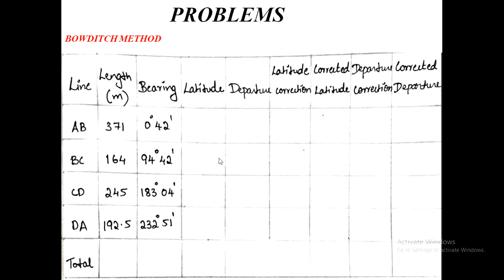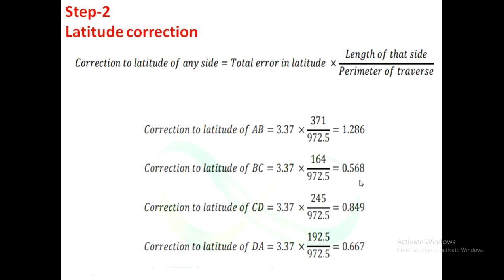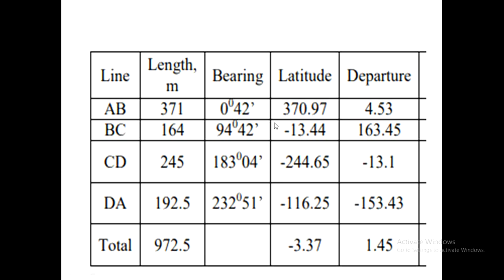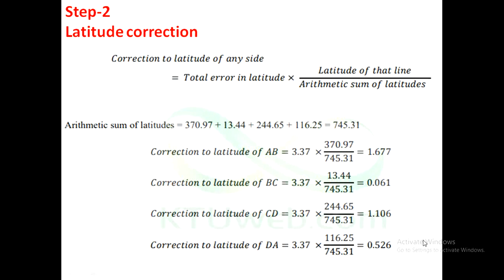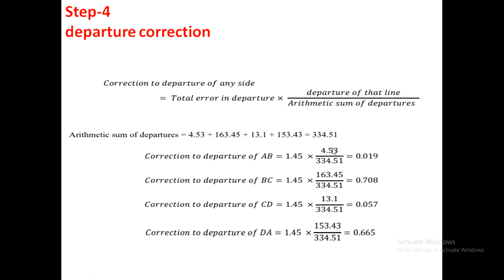GEOMATICS module-1(problems)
1) Bowditch method
2) transit method